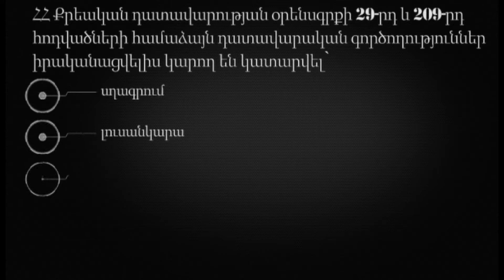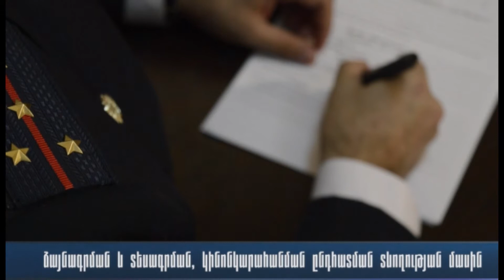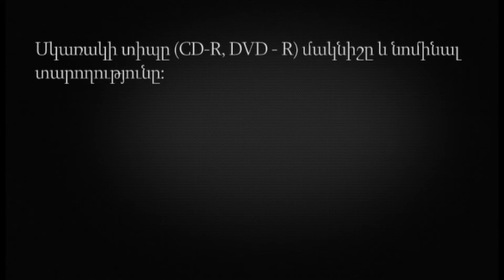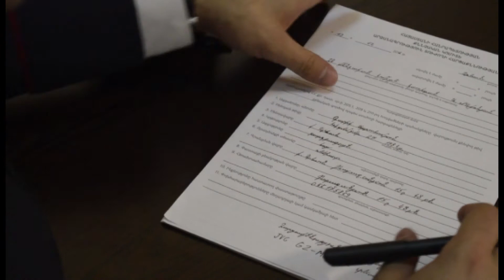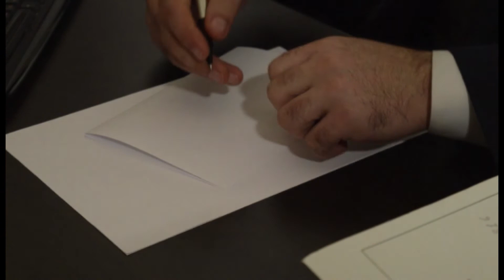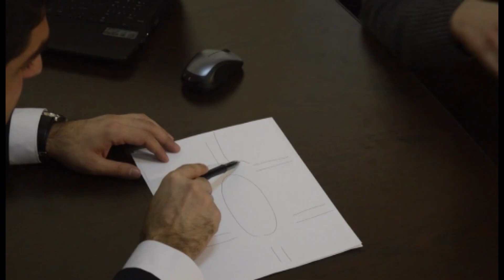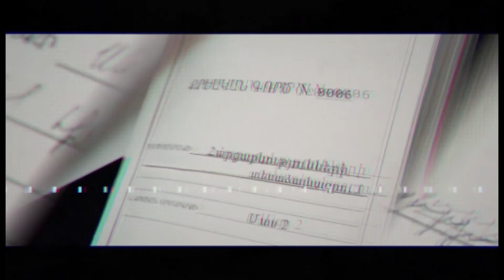Հարցաքննության տեսաձայնագրման կարգը